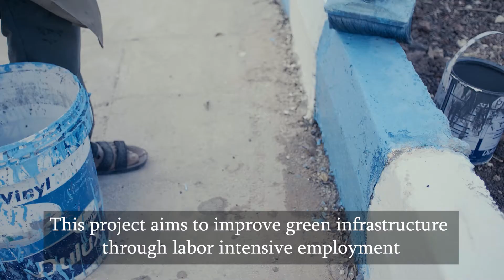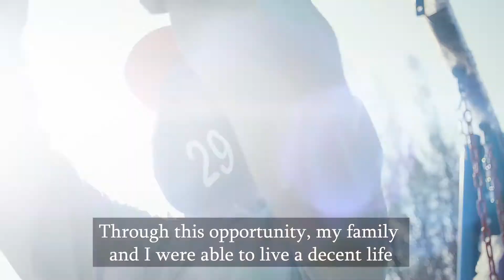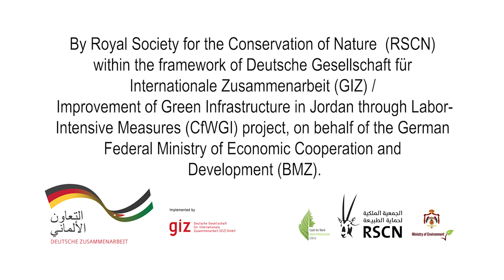الجمعية الملكية لحماية الطبيعة تفتتح مجموعة حدائق في الأزرق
افتتحت الجمعية الملكية لحماية الطبيعة و GIZ، مجموعة من الحدائق في منطقة الأزرق، ضمن مشروع أعمال مشروع تحسين البنية التحتية الخضراء في الأردن من خلال إجراءات العمالة المكثفة، والذي تم تنفيذه من قبل الجمعية الملكية لحماية الطبيعة و GIZ بالتعاون مع وزارة البيئة الأردنية ،  والذي تم تمويله من قبل الوزارة الاتحادية للتعاون الاقتصادي (BMZ).